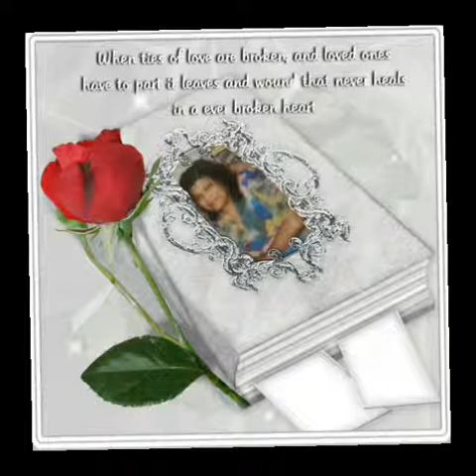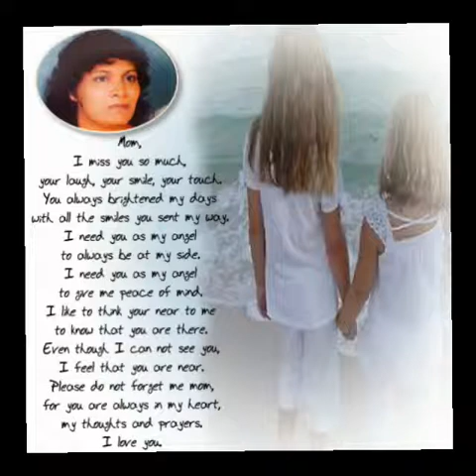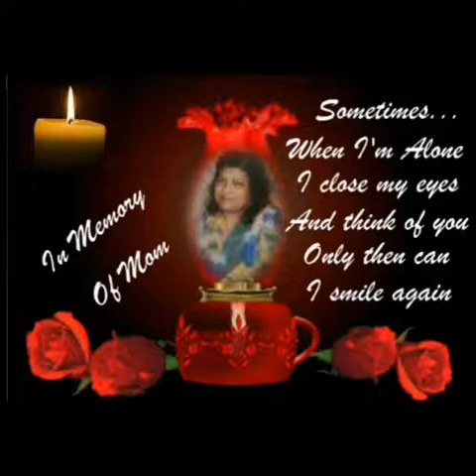To my darling mum on her 11th death anniversary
I just thought I'd say
I love you and goodbye
We miss you dearly
I can't promise I won't cry.

I will never forget our talks
Conversations on the phone
How happy you were to see me
When I finally came home.

You worried so much about me
I worried about you too
I know this is the hardest thing
We've ever had to do.

I know you'll always be with me
Wherever I will go
No one needs to show me
I will always know.

I don't know what to do Mom
I never thought I'd loose you
Where I'll go from here
I still haven't got a clue.

I hope you'll watch over me
Be my guiding light
Giving me the strength I need
To win this endless fight.

You're my guardian angel Mom
Sitting on my shoulder
Whispering your words of wisdom
To use as I get older.

But we'll meet again someday
We'll pick up where we left off
Before you went away.

Rest in Peace Ma untill we meet again some day